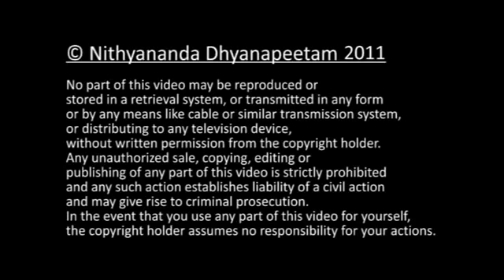Key to Total Fulfillment Patanjali Yoga Sutras 168 May 21 2011